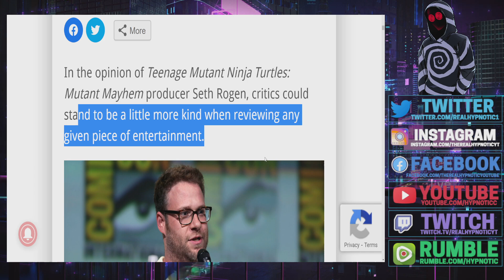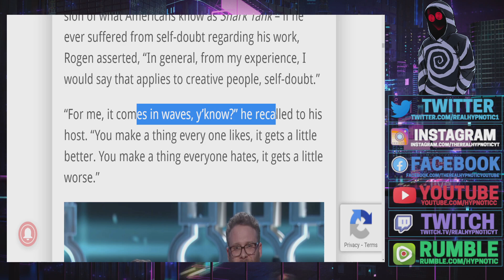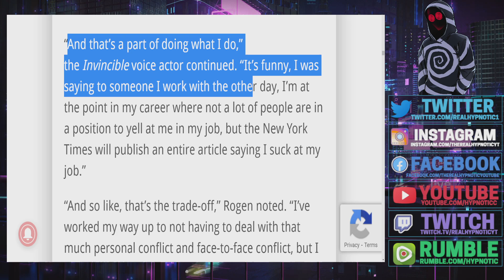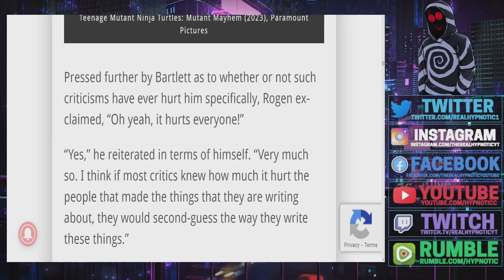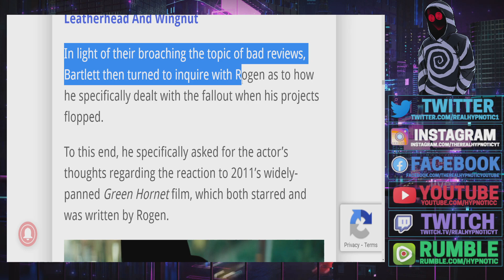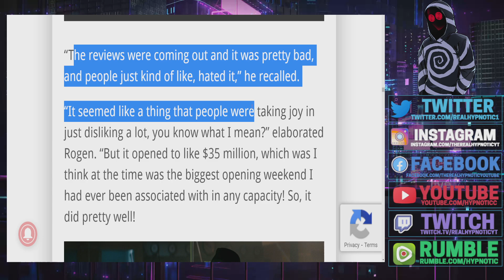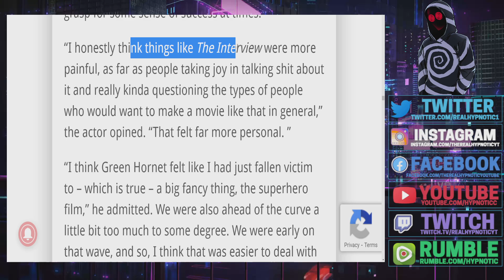Seth Rogen ATTACKS THE MEDIA And Says They Are TOO MEAN In CRITICISM Against His WOKE FLOP MOVIES!